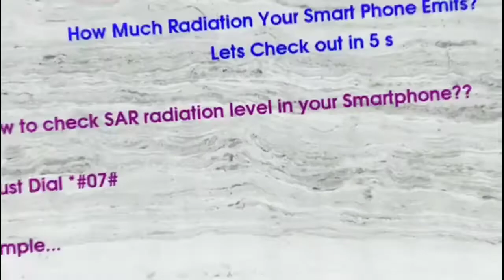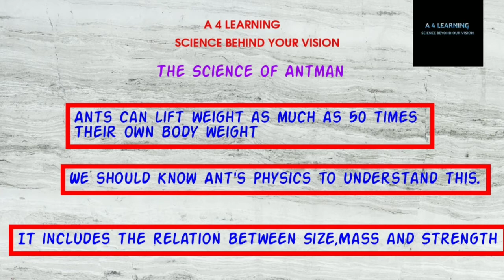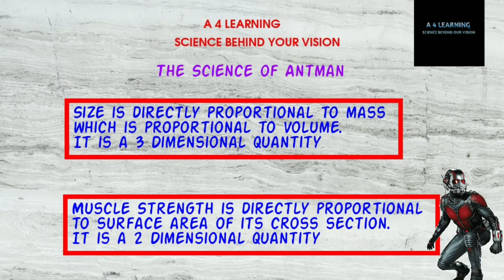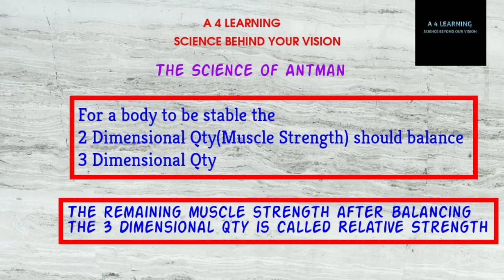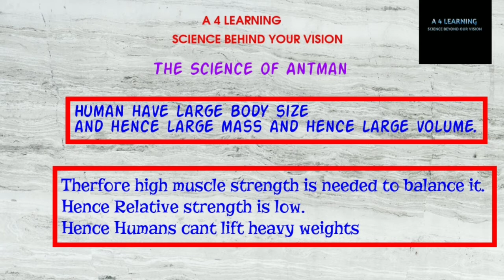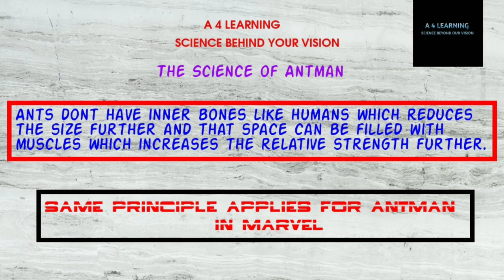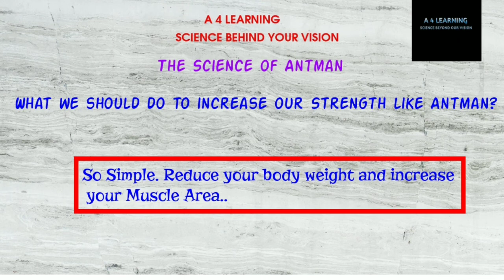How Ants Can Lift Heavy Weights?|Science of 'Antman'|Marvel|தமிழ்|Episode 16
We usually see Ants in our home lifting heavy weights. Have you wondered how they can lift such huge weights which Humans Can't. Here is the Science Behind It
Also the Marvel Character Antman is also based on this Concept.

Exploration Continues...